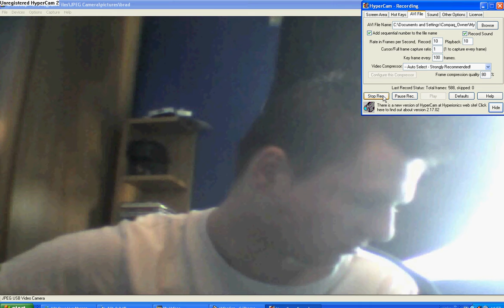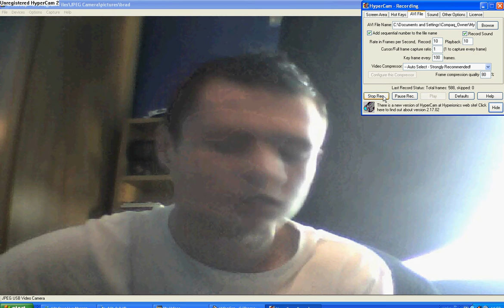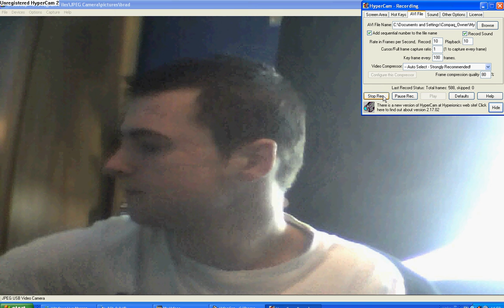Stay with me.avi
Song I made up... Its not complete... comments, what do you think?